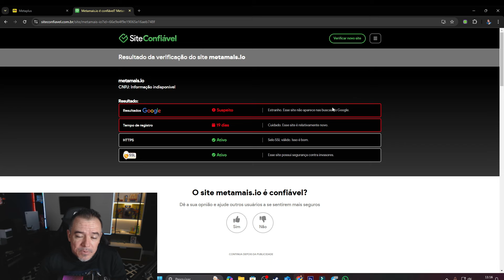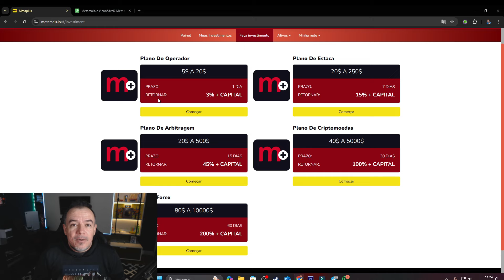META+ PLATAFORMA DE LONGO PRAZO ! RETORNO EM 1 DIA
Segue mais um vídeo para o canal, e trazendo mais uma plataforma que diz ser de longo prazo. É isso que vamos conferir no vídeo de hoje.